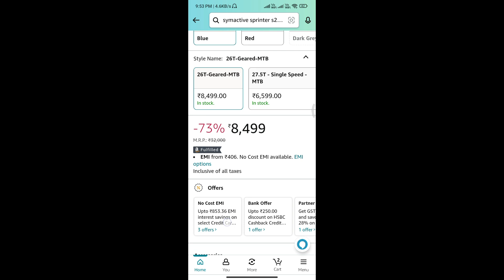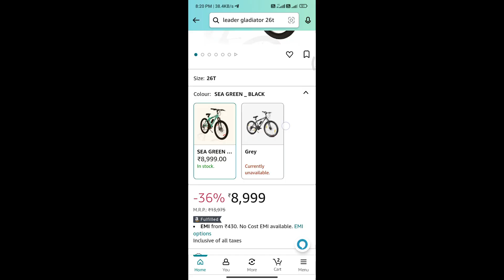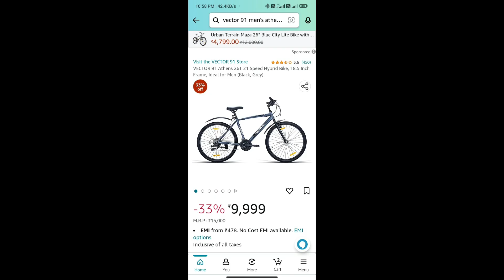best cycle under 10000 in india|best gear cycle|hybrid cycle under 10000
best  cycle under 10000 in india|best cycle under 10000|best gear cycle|hybrid cycle under 10000best  cycle under 10000|cycle under 10000|best cycle under 10000|best cycle|cycle india

Hey guys today I am going to show you best gear cycle under 10000 in india.manynof you ask which is the best cycle under 10000.so I am going to suggest you top 5 best gear cycle under 10000